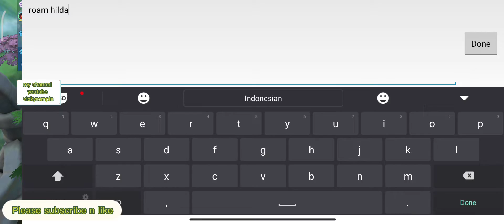RANK EPIC | RANK PALING BINA***G | RANK PALING SUSAH DIAJAK KERJA SAMA | BANE MAGE | GAME PLAY ABAL2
RANK EPIC | RANK PALING BINA***G | RANK PALING SUSAH DIAJAK KERJA SAMA | BANE MAGE | GAME PLAY ABAL - ABAL

Mudah-mudahan bisa bermanfaat 😁 dan menghibur buat para player mobile legends

DISCLAMER INI SEMUA HANYALAH SEBUAH TONTONAN HIBURAN YA...APABILA ADA SESUATU YANG KURANG MENGENAKAN KIRANYA MAAFIN YA...